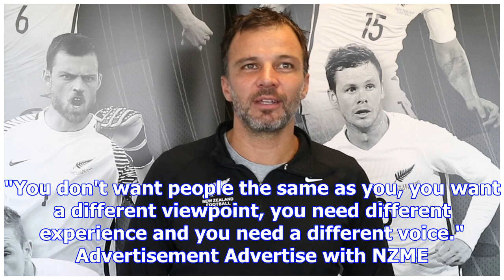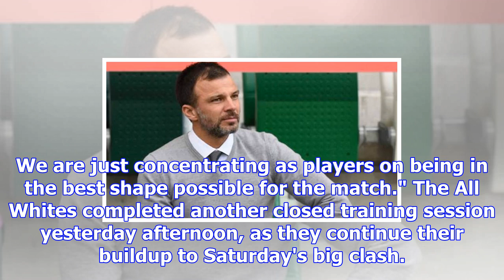Football: anthony hudson getting no assistance for peru world cup playoff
Intrigue as coach runs the buildup to playoff by himself. Mystery surrounds the All Whites' setup th...